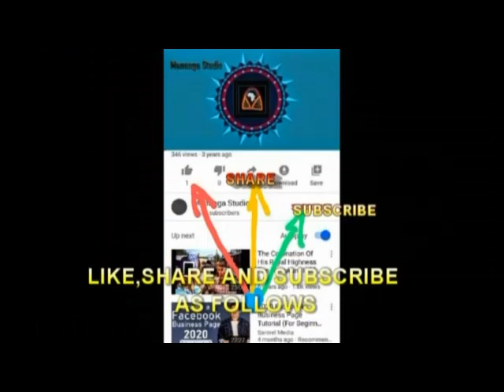THE DISAPPEARANCE OF H.R.M. FON FORKUM RICHARDSON MBAH II, OF BESSI-AWUM VILLAGE, BATIBO. PART 2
A TURNING POINT IN THE LIFE OF A WHOLE FONDOM THAT ACTS AS TRANSITION TO YET ANOTHER ERA. TO GOD BE THE GLORY.